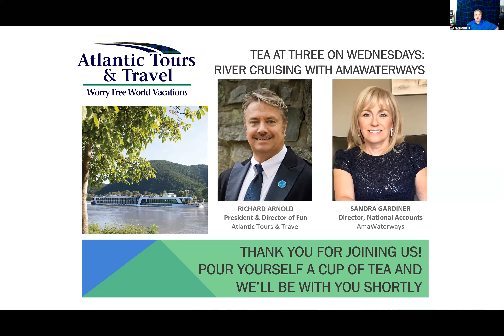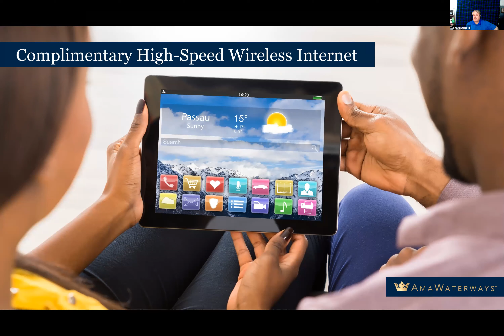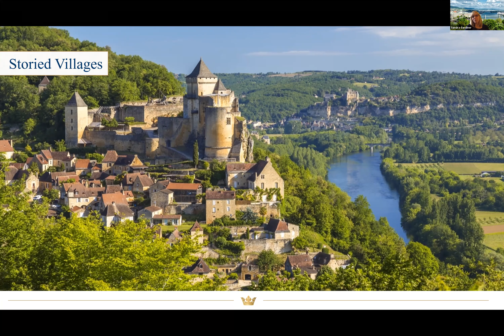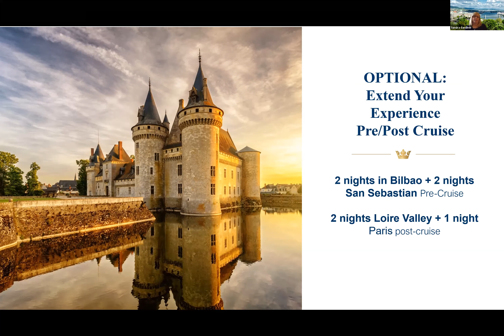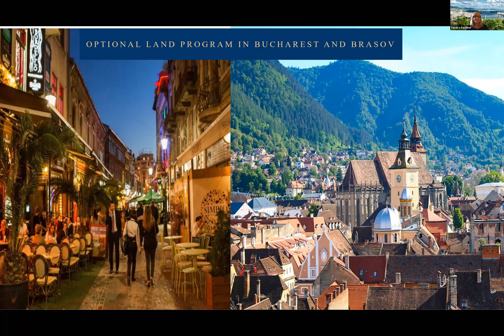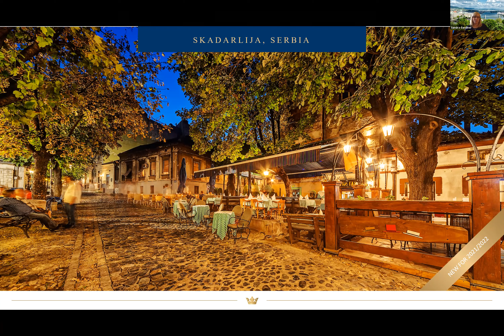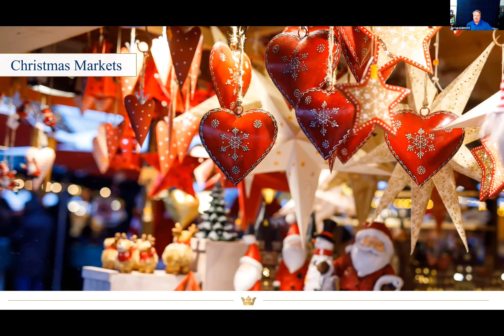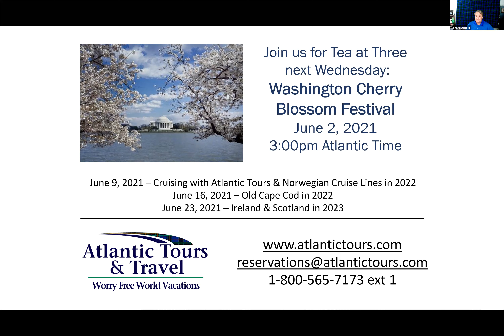Tea at Three on Wednesdays: River Cruising with AmaWaterways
Join Atlantic Tours' Director of Fun, Richard Arnold, and AmaWaterways' Director of National Accounts, Sandra Gardiner to learn about the three 2022 River Cruises that Richard will be hosting: Taste of Bordeaux, Enchanting Rhine, and Gems of Southeast Europe on the Lower Danube.  PLUS, our 2023 Iconic Christmas Markets on the Danube River is announced!